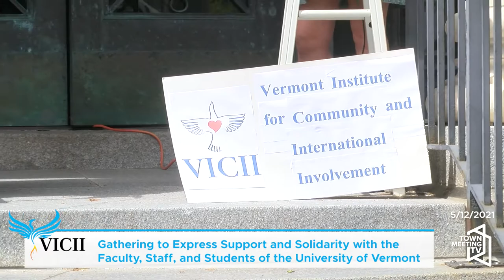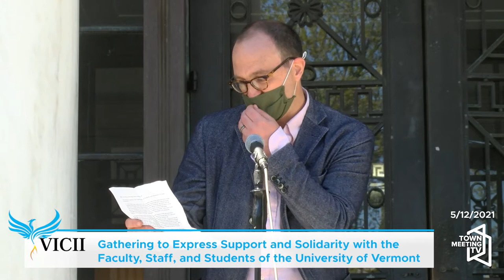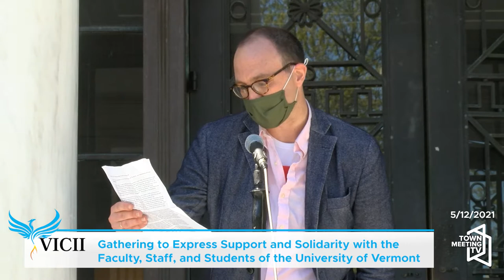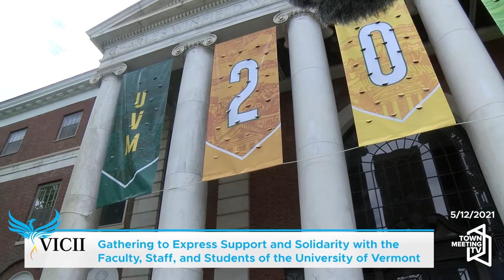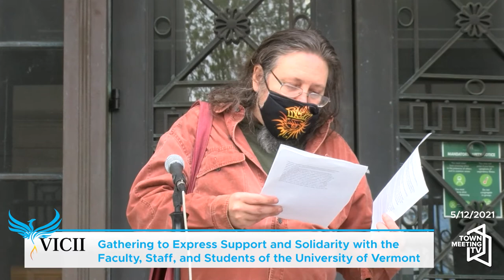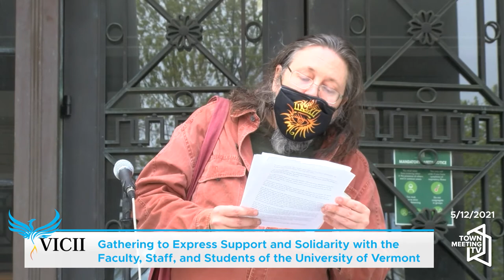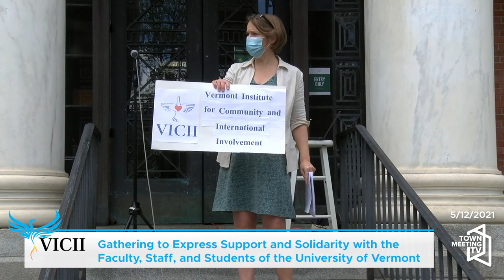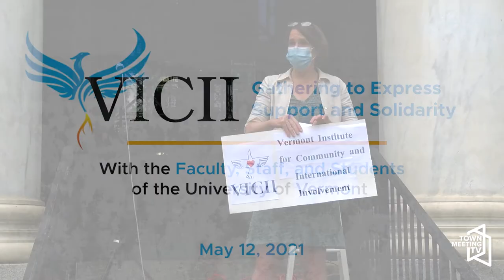VICII: Gathering to Express Support and Solidarity with the Faculty, Staff, and Students of the UVM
5/12/2021

The Vermont Institute of Community and International Involvement (VICII) holds a gathering outside of the Waterman Building of the University of Vermont at noon on Wednesday, May 12th, 2021. VICII is a group of educators, artists and civic activists who are devoted to education for people of all ages and which helps people become critical thinkers, creative artists, and informed, engaged, free citizens in a democratic society.

“We are here as Vermont citizens concerned with the proposed elimination of UVM departments devoted to the liberal arts,” said Sandy Baird, a founder of VICII. Today, we as Vermonters are gathering to express our support and solidarity with the faculty, staff, and students of the University of Vermont in their ongoing and growing movement to maintain and expand the University’s commitment to the liberal arts and sciences and humanities, as well as to the faculty who teach in those studies. John Dewey, the American Philosopher, teacher and UVM alumnus, asserted that "education is life" itself in all its richness, meaning, potential and beauty.

“As president of United Academics, UVM’s faculty union, I am grateful to VICII for recognizing and supporting the concerns of the faculty at the closing of liberal arts majors, programs, and departments at UVM and the cutting of faculty. If the unilateral decisions aren’t halted, I fear that the damage to UVM will be permanent. I hope more Vermonters will pay attention and weigh in” (Julie Roberts, Professor of Linguistics at UVM).

More than career training, the humanities and the arts and sciences bring out the best in us and all humanity: our capacities to reason, to create, to solve problems, to imagine, and to dream. Sandy Baird leads off the gathering and is joined by members of the faculty, staff, students, and members of the Vermont community, including Julie Roberts (United Academics President) and Meaghan Emery (Associate Professor of French) and many others who have and continue to serve this university, this state, and its people and remind us that UVM is ours and deserves all of our attention, support and love.